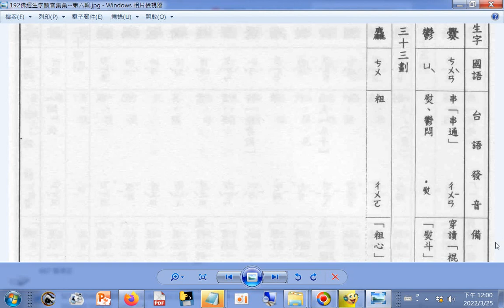查台語、閩南語讀音_29畫 爨 鬱 33畫 麤 p.192a_佛經生字注音與註解(釋提仁主編 國語與臺語適用全冊六輯 06佛經生字讀音集彙 第六輯) Learning Taiwanese